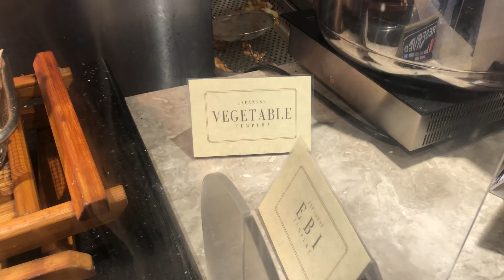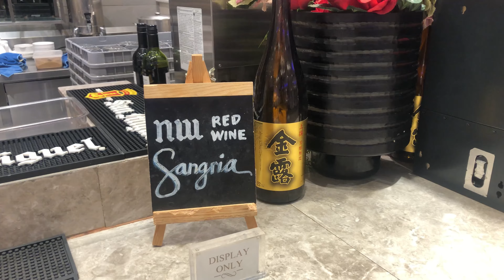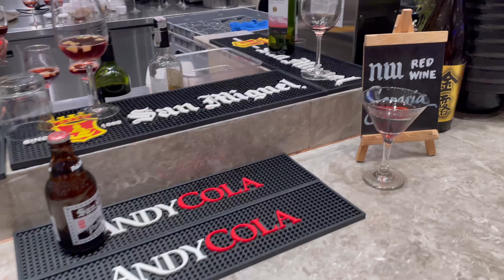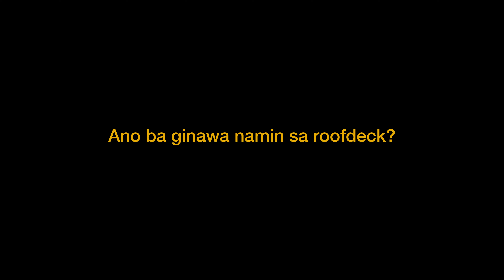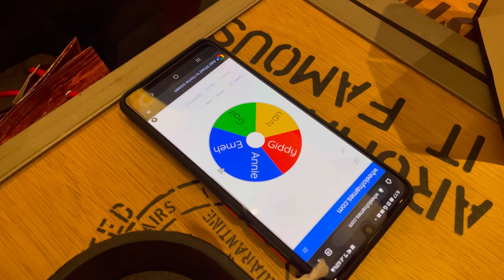NIU by Vikings at The Podium - New Normal Buffet: Christmas Vlog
NIU by Vikings Buffet! During the New Normal!!!
Bago na lahat ang mga ganap sa buffet!

Samahan niyo kami mag Christmas party. HAHA! Meet my best friends!!!